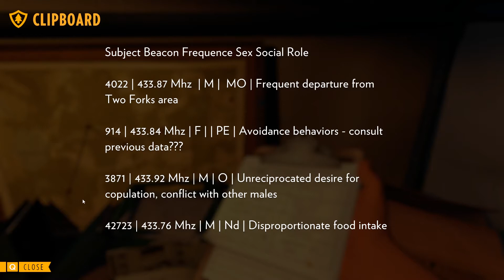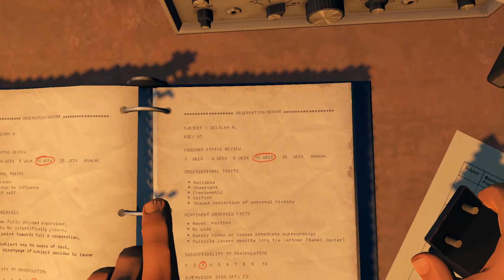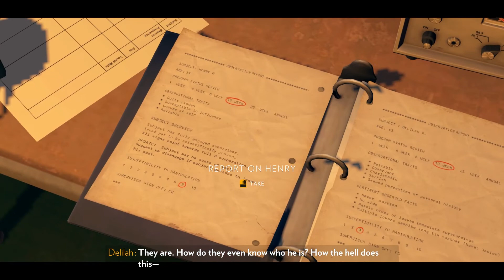Firewatch - Breaking and entering - #9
What the hell is going on here?